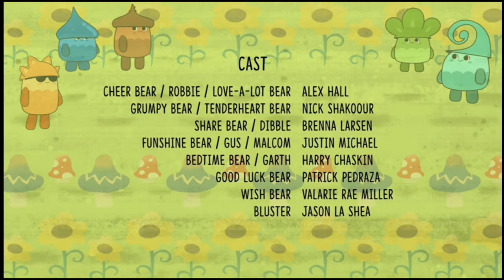💫❤️ A Wish-Ful Reunion ❤️💫 | Full Episode | Unlock The Magic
Wish assists the Mission Team in rejoining a group of cute little fluffball creatures, like baby chicks, to find their way home to their Mama Bird.